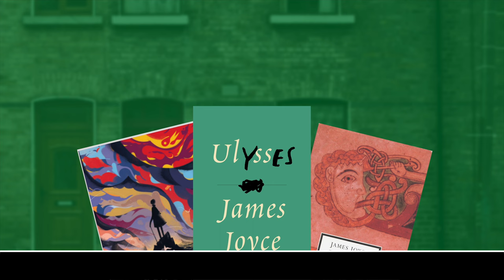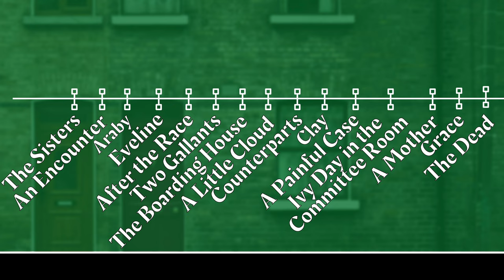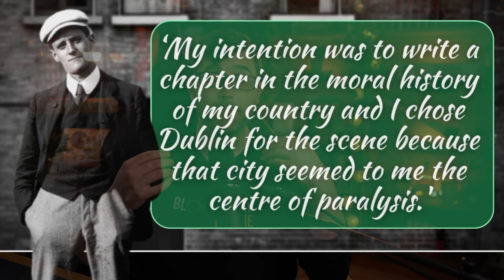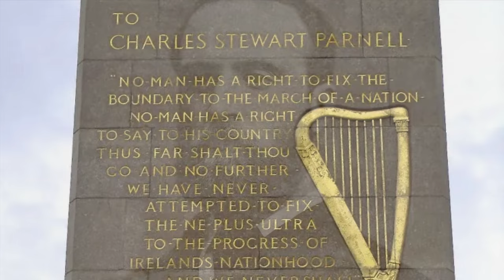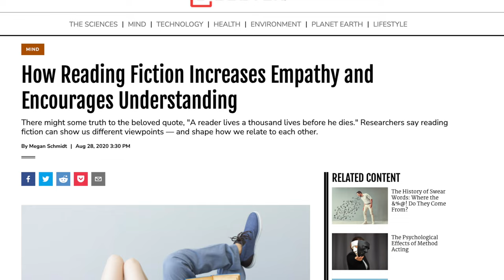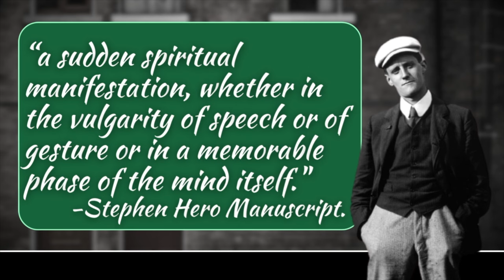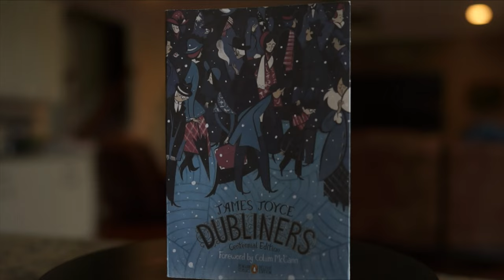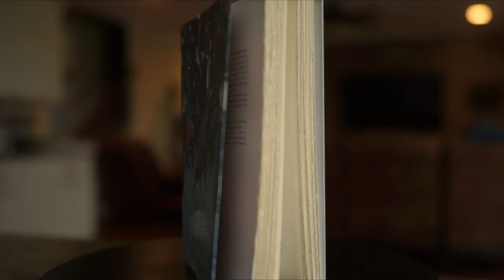Before you Read Dubliners by James Joyce - Book Summary, Analysis, Review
Welcome to the CodeX Cantina where our mission is to get more people talking about books! Was there a theme or meaning you wanted us to talk about further? Today we talk about James Joyce's Dubliners. We spent the last three years going through these stories. Revelations were made. Mistakes were made. That's the journey we take with this masterpiece. We hope to get people excited about this book and consider taking another round with us. There are always new stones to overturn with its many themes of paralysis, stagnation, alienation, home rule, independence, frustration, and more. We used the Richard Ellmann and Don Gifford guides at many points.

TABLE OF CONTENTS:
0:00 Introduction Animation
1:23 What is Dubliners?
3:42 Why is Dubliners Important?
5:43 Why Should You Read Dubliners?
7:04 Historical Context, Themes, and Major Considerations
10:41 Book Versions and Secondary Sources

Dubliners Penguin Centennial
Richard Ellmann Biography
Gifford Guide

“Ulysses” author James Joyce and Sylvia Beach, center foreground, at Shakespeare and Company in Paris in 1921. (Photo provided by Special Collections Research Center, Morris Library)

Akutagawa: The full version is available in James Joyce Journal, Vol.18, No.2.
 (The James Joyce Society of Korea), Winter 2012, 207-235.

Frank Kiely images are taken from FRANK KIELY ART EXHIBITION at the James Joyce Center